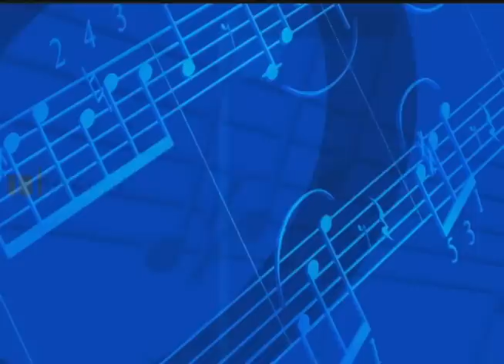devojačko kolo - oj devojko dušo moja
klik za bolji kvalitet videa i celu numeru

srpkinjice i grkinjice u čikagu igraju folklorne igre iz srbije, devojačko kolo.